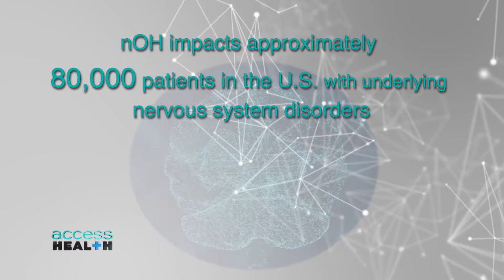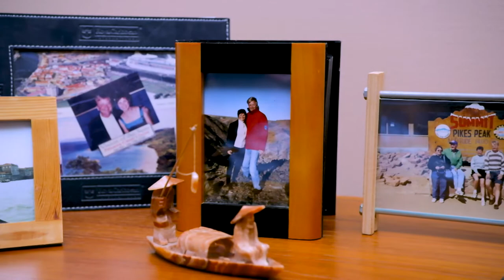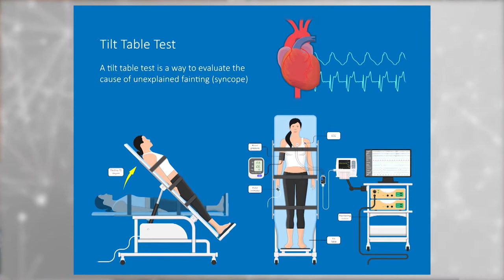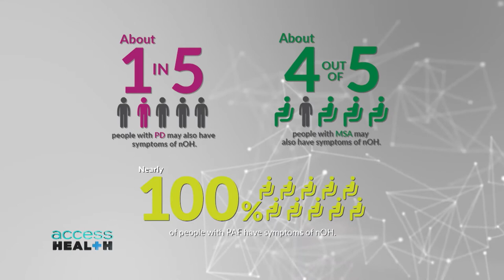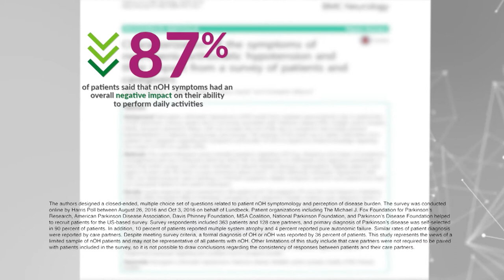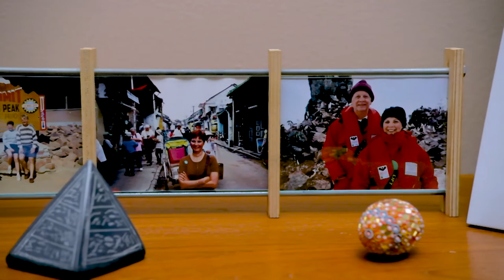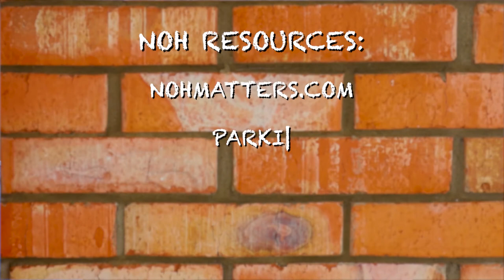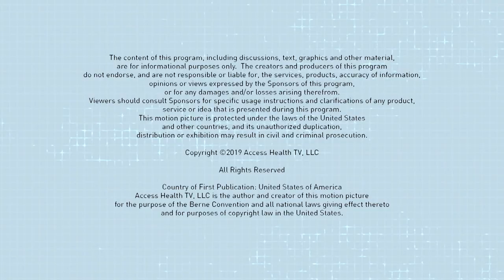Understanding Neurogenic Orthostatic Hypotension (nOH) | Access Health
What you need to know about nOH, a condition that impacts patients who have underlying neurologic conditions.

Neurogenic Orthostatic Hypotension or nOH is a condition in which the body experiences a sudden and dangerous drop in blood pressure when changing position (laying down to sitting or sitting to standing). For people with nOH, standing up can be a moment of uncertainty. nOH impacts patients that have underlying neurologic conditions like Parkinson's disease, multiple system atrophy, or pure autonomic failure.

Dr. Daniel Claassen, Associate Professor of Neurology at Vanderbilt University in Nashville, Tennessee educates us on nOH, from recognizing symptoms, how to manage your condition, and empowering patients and care providers to speak to their doctor. For Leon, nOH drastically affected his life with his wife Lorraine.

Five years ago, they were enjoying their life traveling the world and settling into retirement life when Leon was diagnosed with Parkinson’s disease and nOH…at the same time. Learn more about their journey from diagnosis to management of his nOH.

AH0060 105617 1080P